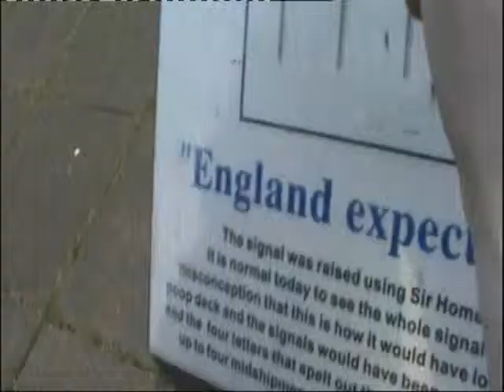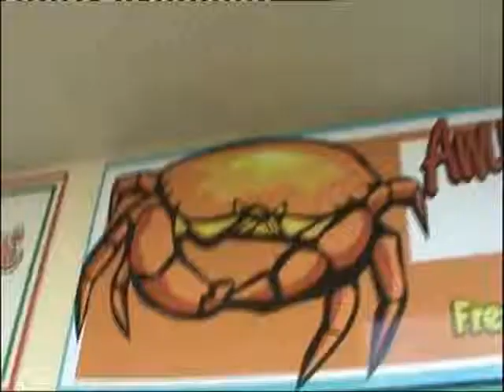Bridlington 2011 - Thursday Part 2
This is footage that I recorded of me and my girlfriend's second holiday here at Bridlington.
This is Thursday 9th June.